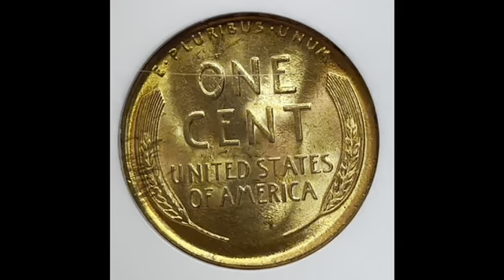1939 Lincoln Cent MS67 Red NGC - Reverse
Lustrous red copper hues and outstanding surfaces highlight this beautiful 1939 Lincoln cent from the Philadelphia mint.  Graded MS67 Red by NGC, this example has beautiful mint luster.  While generally available in gem condition, the MS67 grade is near the top of the condition population with only two coins graded finer at NGC.

Mintage: 316,466,000

Weight: 3.11 grams

Composition: 95% Copper, 5% Tin and Zinc

Designer: Victor D. Brenner